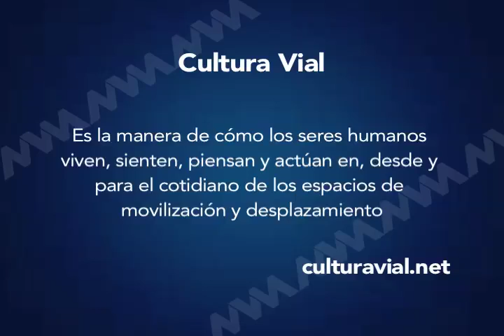FALTA DE CULTURA VIAL MVM TELEVISIÓN